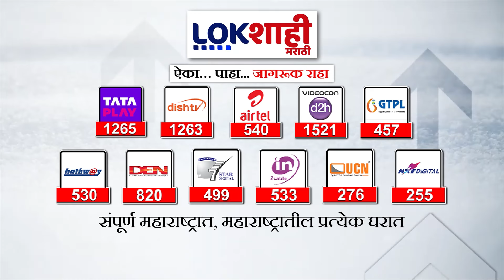Malshiras Vidhansabha | माळशिरसमध्ये महाविकास आघाडीला धक्का; काय आहे नक्की प्रकरण ?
माळशिरसमध्ये महाविकास आघाडीला धक्का…. संभाव्य उमेदवार उत्तम जानकरांना विरोध…. खरा जातीचा दाखला असणाऱ्याला उमेदवारी देण्याची मागणी,

Mahavikas Aghadi shocked in Malshiras…. Prospective Candidate Uttam Jankar Opposes…. Demand to give candidature to those who have genuine caste certificate